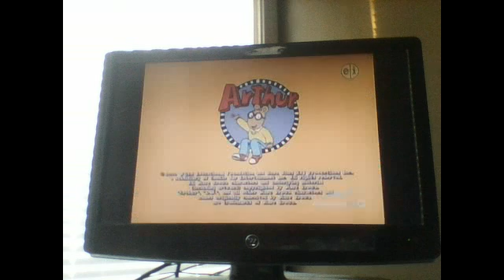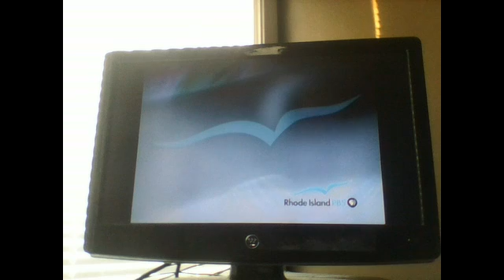WSBE PBS Kids Commercails Part 2